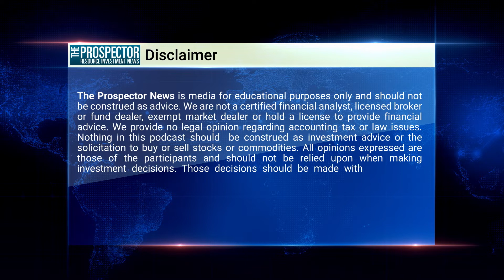Meet the CEO – Claudia Tornquist CEO of Kodiak Copper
Prospector News Podcast - Meet the CEO – Claudia Tornquist CEO of Kodiak Copper

Prospector News Publisher Michael Fox is Joined by Claudia Tornquist CEO and Director of Kodiak Copper in our first Installments of our “Meet The CEO” and “Women in Mining” series.

Previously, Claudia served as Executive Vice President of Business Development at Sandstorm Gold, a gold streaming and royalty company. Additionally, she worked for nine years at Rio Tinto, as general manager in strategy, business evaluation, M&A and business development. In her various senior management roles at the world’s second largest mining multinational, she developed considerable expertise in assessing and evaluating the financial merits of large-scale mineral development projects across a variety of commodities including lithium.

Claudia is also a director of Silver One Resources and is a former director of Kennady Diamonds, which was acquired by Mountain Province. Additionally, she has worked as a consultant to Western Potash, which was acquired by China National Offshore Oil Corp. She holds a Master’s degree in engineering and a Master’s degree in business administration.